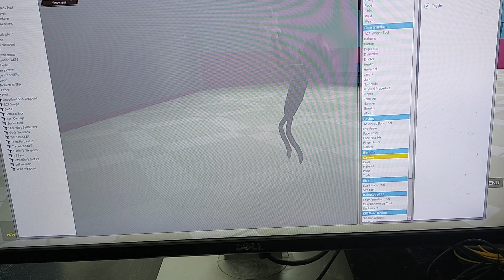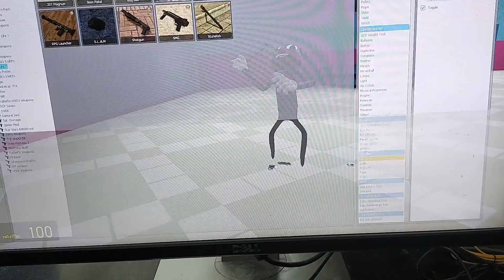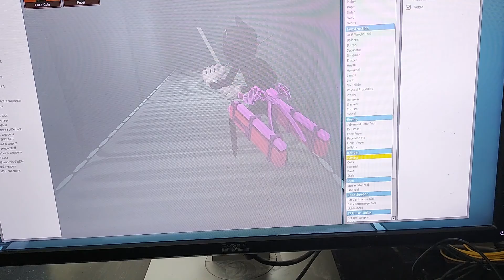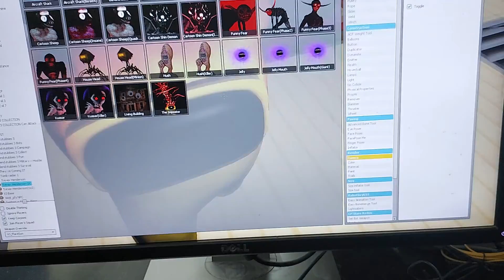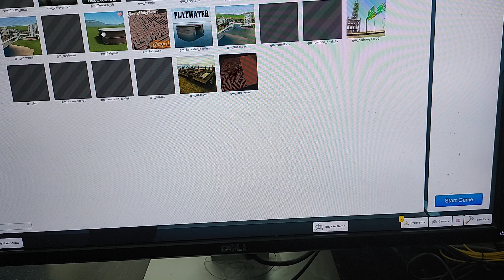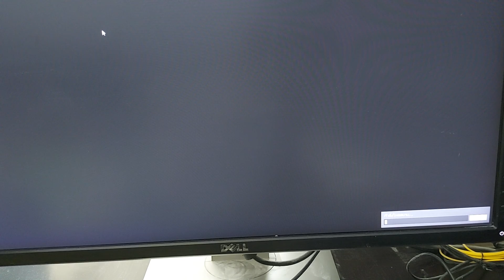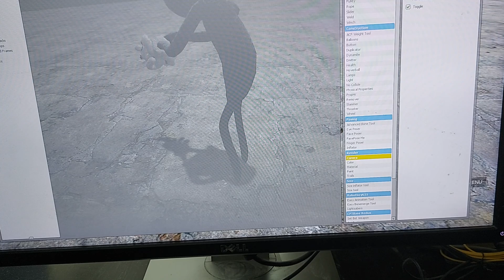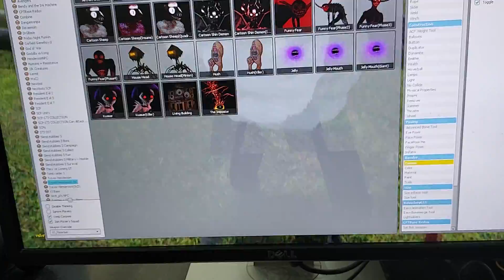เอาชีวิตรอดจากimpostorในยาน แล้วcartoon sheep